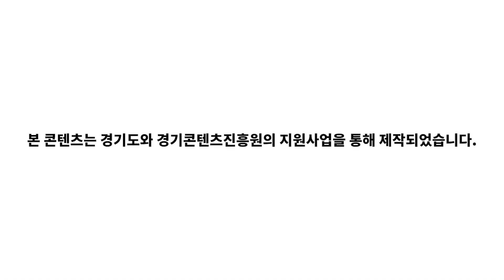인생의 즐거움(2) : 취미편 모카 - 단팟빵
- 제작 : 단팟빵